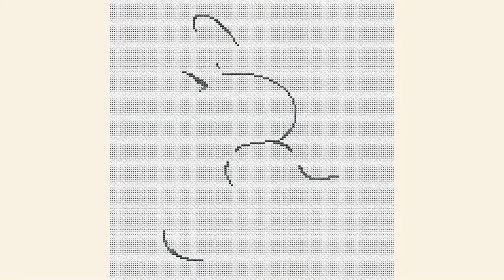Flosstube: step by step. Cross stitch pattern: moms love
✌«Hobbies of any kind are boring except to people who have the same hobby» © Dave Barry ______________________________________________________________________________________________ ✅Share the video